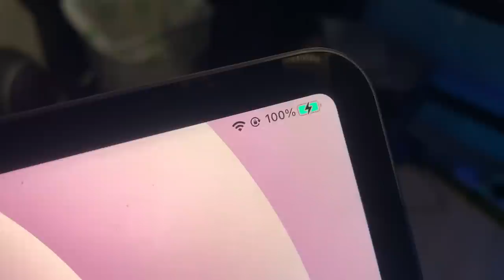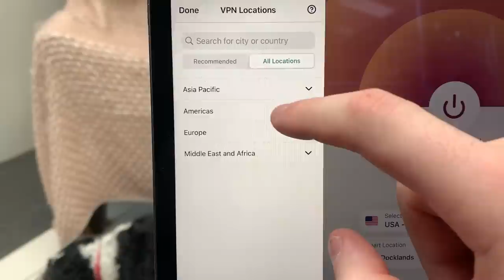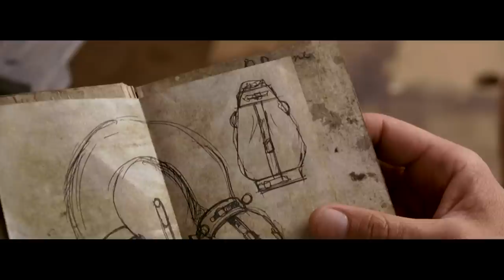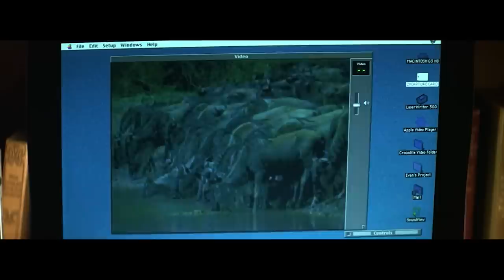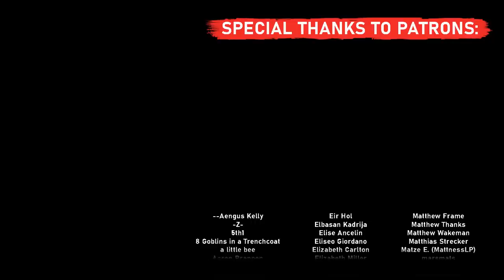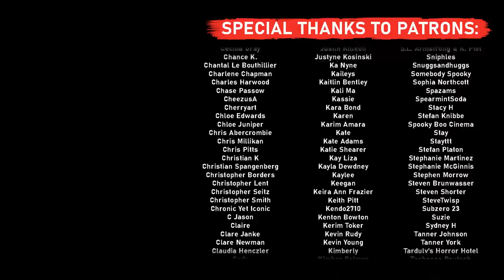Revisiting The 90s TWO Most Iconic (Yet Awful) Giant Reptile Movies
and find out how you can get 3 months of ExpressVPN free!

TIME STAMPS

00:00 - Genre Movies in the 90s
04:45 - Anaconda (Snake, 1997)
11:09 - Lake Placid (Crocodile, 1999)